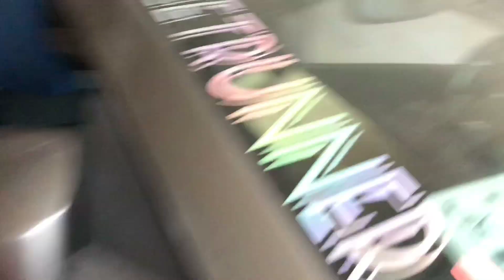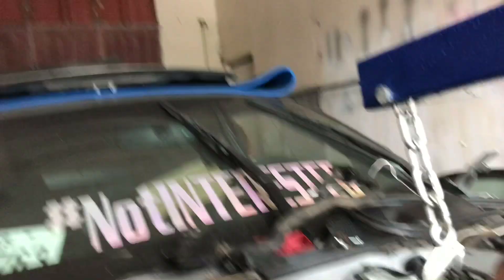OIL PAN REPLACEMENT 350z pt1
350z oil pan replacement